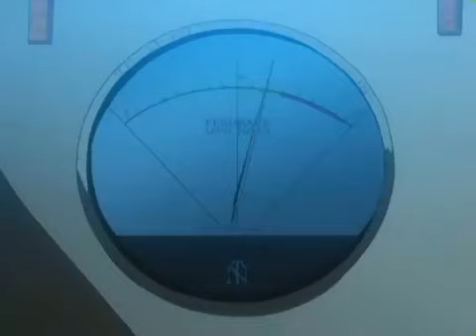8. A Mission for Two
The engine of Big One was damaged in a fierce battle, and an emergency stop was made on this planet. It is not worth the first aid of the maintenance team, and it cannot be started yet. David and Manabu wander in the wilderness looking for a great repairman somewhere on this planet. A beautiful woman who is a disciple of a repairman appears on a truck, but the repairman does not take on any work...

►About The Galaxy Railways:
The story takes place in an alternate future, where trains are capable of interplanetary travel. The fleet of the Galaxy Railways is protected by the Space Defence Force, or SDF, against intergalactic terrorists, meteor storms and malicious alien life.